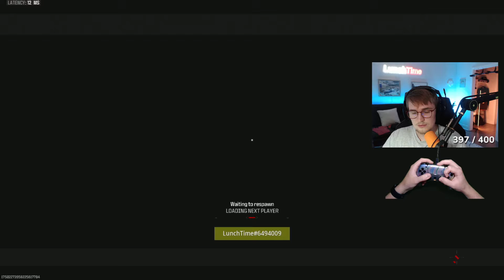Toxic Iridescent TRASH Talks & Immediately Regrets It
MW3 Ranked Play How to Get Better in MW3 Ranked Play, get ready for modern warfare 3 ranked play TODAY with best MW3 Ranked Play Solo Queue Lobbies